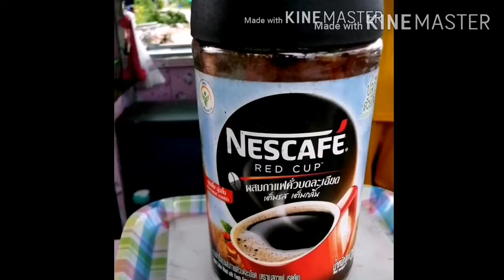กาแฟสดสิบบาท